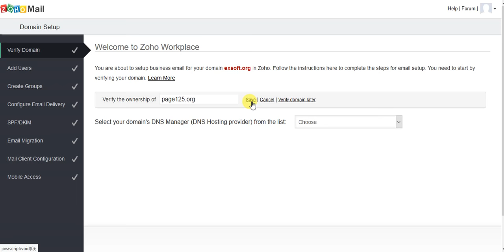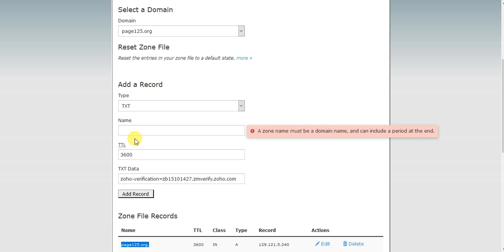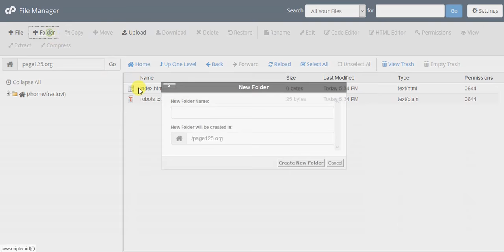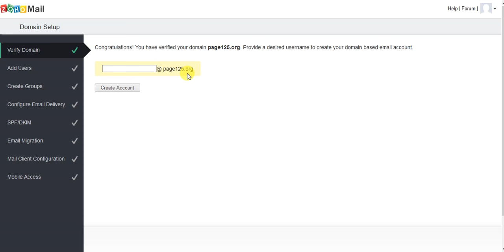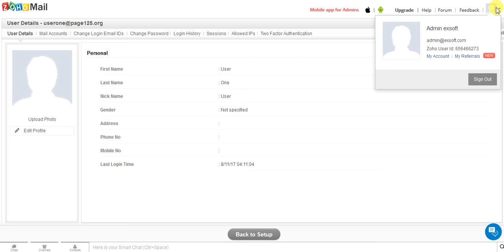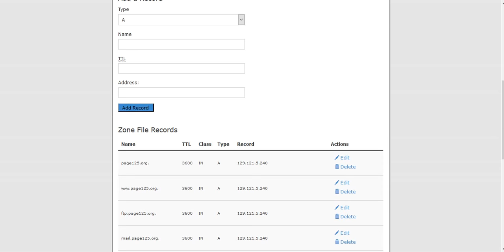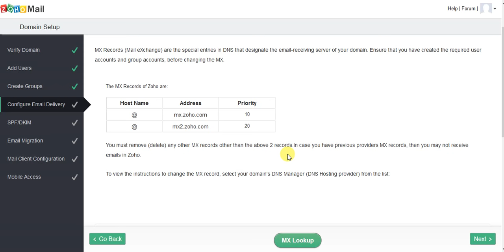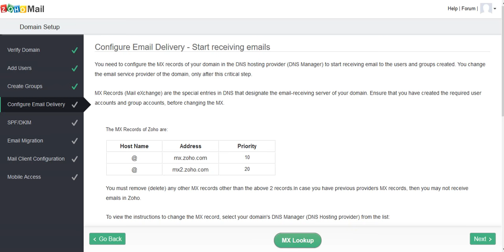Zoho mail with godaddy domain Cpanel MX DNS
Zoho Crm Mail setup, zoho mail admin, zoho mail configuration, zoho mail sign up, domain dns setup, domain setup, mx record setup, Linux setup